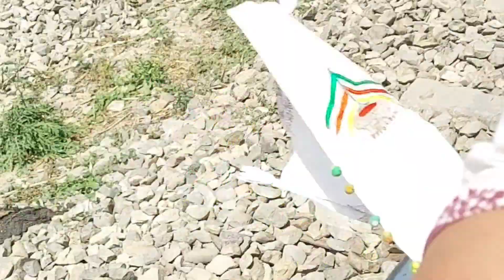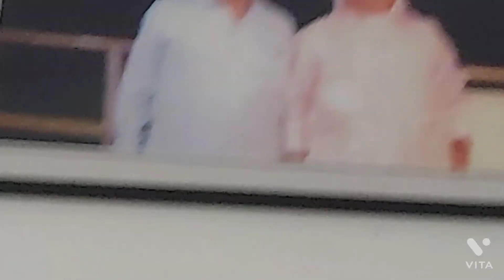mayka blog // Rajseema Vlogs// meri life ke important place